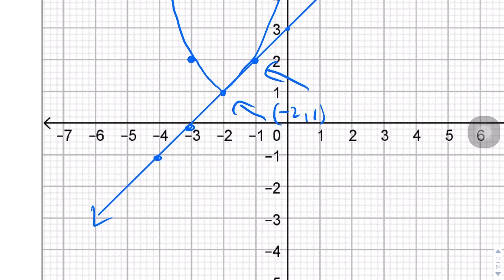Lesson 22.5 Explore/Explain 1A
Algebra 1B Credit 5 - Pg 9-14